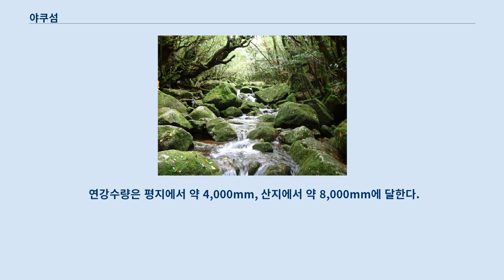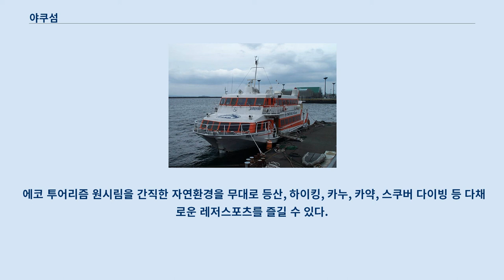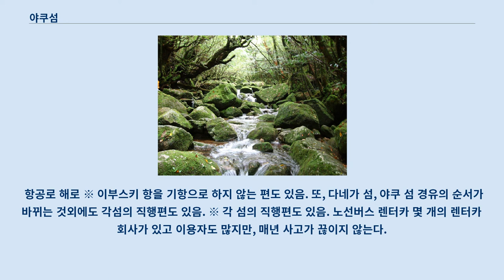야쿠섬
야쿠 섬(일본어: 屋久島, やくしま)은 규슈 오스미 반도에서 남남서쪽으로 약 60 km 떨어져 있는 가고시마현의 섬이다.
 다네가 섬, 구치노에라부 섬 등과 함께 오스미 제도를 이룬다.
 면적은 504.88 km²로 오각형에 가깝다.
 가고시마현내의 섬 중에서는 아마미오 섬에 이어 2번째로 큰 섬이며, 일본 전체에선 9번째로 큰 섬이다.
 1993년 유네스코 세계유산에 선정되었다.
 고층습원 「고하나노에고」 섬의 둘레는 132km이며 대부분은 화강암으로 이루어져 있다.
 중앙부에는 일본 100명산 중하나인 미야노우라 산이 위치해 있다.
 그 외에도 다수의 1,000m급 산들로 이루어져 바다 위의 알프스라는 이름으로도 불리고 있다.
 이런 연유로 바다로부터 습한 공기가 산을 타고와 많은 비를 뿌린다.
 연강수량은 평지에서 약 4,000mm, 산지에서 약 8,000mm에 달한다.
 아열대 지역에 위치하지만, 높이 2,000m 가까운 산들로 인해 아열대에서 아한대에 이르는 다양한 식물군이 자라고 있다.
 섬 중심부에는 일본 최남단의 고층습원인 하나노에고, 고하나노에고 외에도 산 정상부근은 연평균 기온 약 5도로 저온이기 때문에 적설을 관측할 수 있다.
 일본에서 적설을 관측할 수 있는 최남단 지역이다.
 야생동물로는 원숭이, 사슴이 다수 살고 있다.
 또, 외래종 너구리가 살고 있어 민가의 농작물에 피해를 주고 있다.
 야쿠 삼나무, 대만고무나무가 숲을 이루고 있다.
 섬 북부 연안의 모래톱은 붉은바다거북의 산란지이며, 람사르 협약에 등록된 습지이다.
 에도 시대에 번(藩) 경제의 발전으로 이에 편승한 목재의 수요가 필요해져 대대적인 야쿠 삼나무의 벌목이 진행되었다.
 벌목된 나무는 현장에서 목재로 가공되어 마을로 운반되었고, 다시 각번(各藩)으로 이송되어 영주들의 성(城)을 장식하는 데 쓰여졌다.
 메이지 시대에 근대화 정책으로 목재의 수효가 더욱 증가, 벌목량은 더욱 많아졌다.
 다시 1960년대에 고도성장 단계에 이르러 벌목 붐은 절정에 달하였다.
 야쿠 섬의 등록 요건은 등록기준 7항과 9항에 해당된다.
 2005년 11월 8일, 섬 북서부의 모래톱인 “마에하마”와 “이나카하마”가 야쿠시마나가다하마(屋久島永田浜)라는 명칭으로 등록되었다.
 시라타니운스이쿄 센피로 폭포 고속선 “톳피” 야쿠 삼나무 등산로와 야쿠스기랜드 및 시라타니운스이쿄 부근에서는 야쿠 삼나무를 볼 수 있다.
 그 중에서 연령이 오래된 조몬 삼나무는 나무껍질과 뿌리를 보호하기위해 접근을 금하고 있다.
 수십미터 떨어진 전망대에서 볼 수밖에 없다.
 에코 투어리즘 원시림을 간직한 자연환경을 무대로 등산, 하이킹, 카누, 카약, 스쿠버 다이빙 등 다채로운 레저스포츠를 즐길 수 있다.
 해수욕 모래톱이 적은 편이라 해수욕을 위한 시설이 빈약하다.
 인공해수욕장을 제외하면, 주변 바다 깊이가 깊어 해수욕에 적당한 장소는 조금 밖에 없다.
 항공로 해로 ※ 이부스키 항을 기항으로 하지 않는 편도 있음. 또, 다네가 섬, 야쿠 섬 경유의 순서가 바뀌는 것외에도 각섬의 직행편도 있음. ※ 각 섬의 직행편도 있음. 노선버스 렌터카 몇 개의 렌터카 회사가 있고 이용자도 많지만, 매년 사고가 끊이지 않는다.
 서부 산림도로라고 불리는 북서 도로는 차가 지나기 불편한 좁은 도로이고, 급커브와 급경사로 이루어져 있는 것 외에도 비가 내리는 날에는 산사태와 낙석 등으로 통행이 제한되는 곳도 있다.
 섬 안의 휘발유 판매가격은 본토보다 수십엔 비싸다.
 철도 영업용은 아니지만, 일본의 마지막 산림철도가 있다.
 철길 일부가 등산로로 사용되는 구간이 있지만, 야쿠시마 전공이 관리 운행하는 구간은 전면 출입금지로 되어 있어 주의가 필요하다.
 히라우치카이추 온천